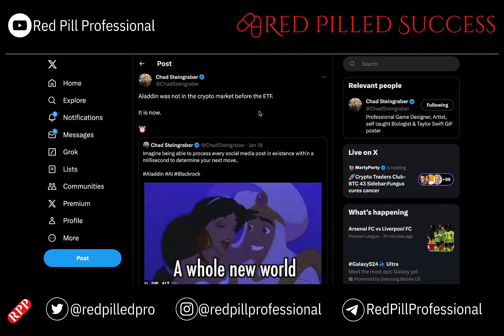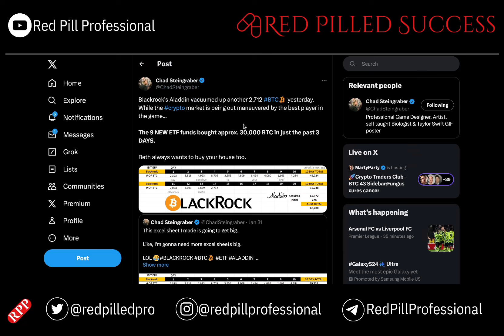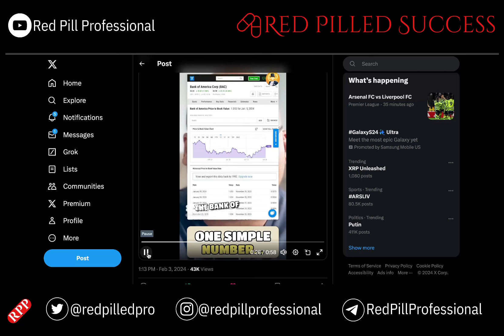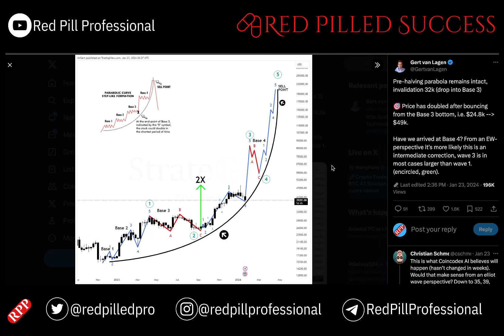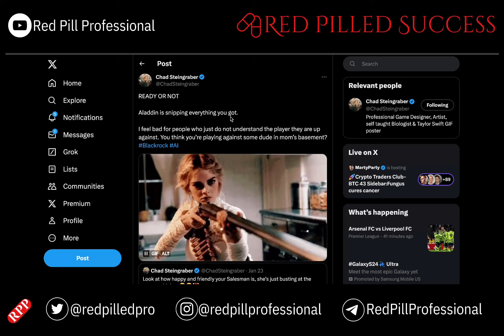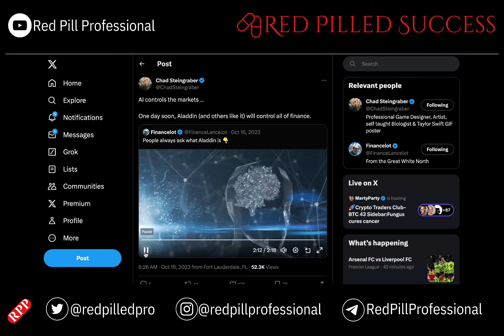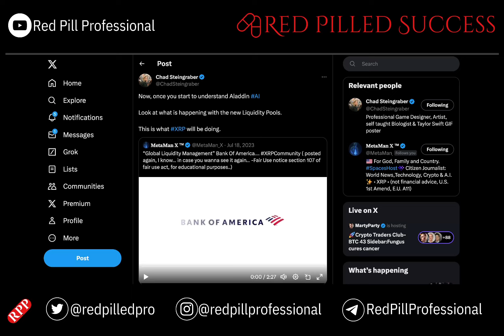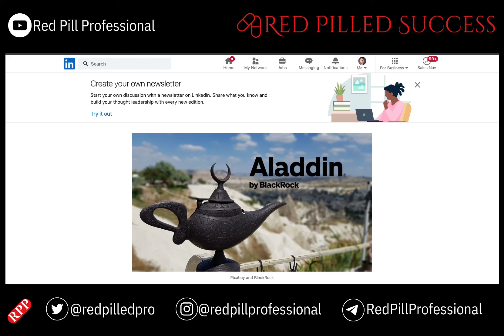BlackRock Aladdin AI now CONTROLS CRYPTO (and BITCOIN)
BlackRock's Aladdin: The AI Powerhouse Behind the Bitcoin ETF Revolution? (But Not in the Way You Think)

Think Bitcoin ETFs will change the crypto game? Buckle up, because BlackRock's Aladdin platform might be the real genie in the lamp.

This video dives deep into Aladdin, the AI-powered investment management system managing trillions in assets, and how it might influence the future of Bitcoin ETFs, but not in the way you might expect.

Here's what you'll discover:

What is Aladdin? Unravel the secrets of this industry-leading platform and its powerful AI capabilities.
Robert Mitchnick: Ripple to BlackRock? We explore the potential implications of this high-profile move and what it might signal about BlackRock's view on XRP.
Beyond the hype: The REAL impact on Bitcoin ETFs? Separate speculation from fact as we analyze how Aladdin could truly affect the crypto landscape.
Is it ALL about Bitcoin? We unveil the broader implications for the entire crypto market and its potential evolution.
This video is for you if:

You're curious about the inner workings of major investment platforms and how they leverage AI.
You're wondering how traditional finance giants like BlackRock are approaching the crypto space.
You're looking for a nuanced analysis beyond the sensational headlines surrounding Bitcoin ETFs.
Join us on this journey to understand the true potential of BlackRock's Aladdin and its impact on the future of crypto.

Note: I am unable to provide financial advice, and this video description should not be considered as such. Please consult with a financial advisor before making any investment decisions.

Related: BlackRock Bitcoin BTC Spot ETF, BlackRock XRP, Bitcoin Price Prediction, Ripple XRP News, Stellar Lumens XLM News, XinFin XDC News, Stronghold SHX Crypto News, HBAR Hedera Hashgraph News, Casper CSPR News, Render Octane RNDR News